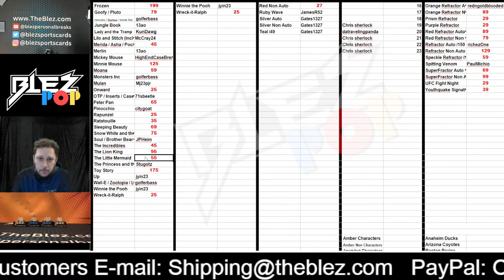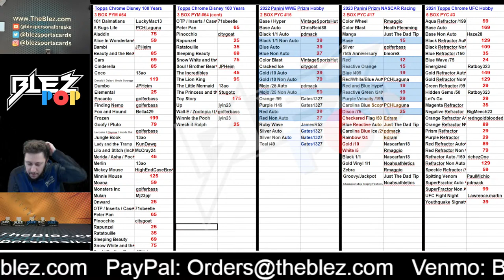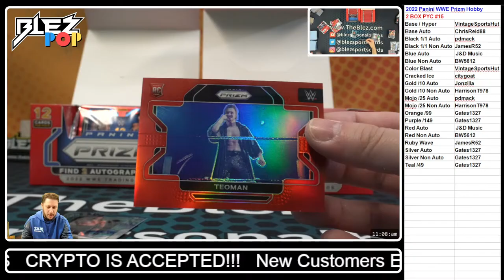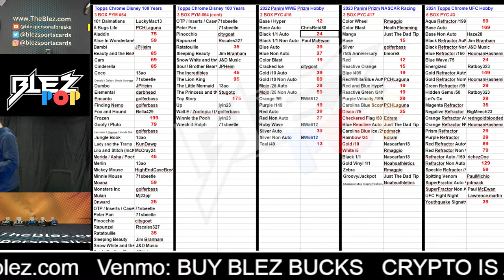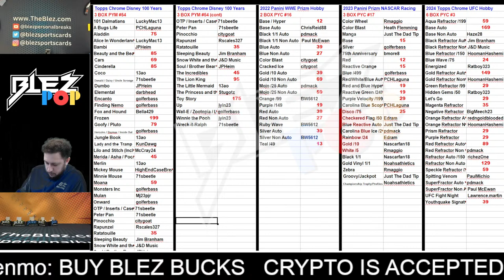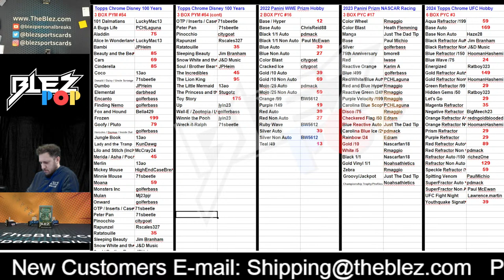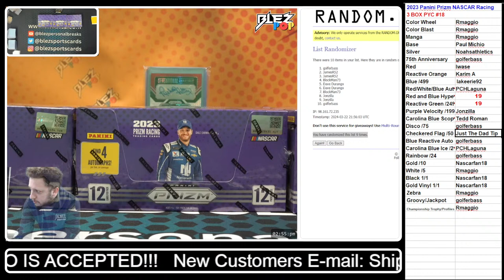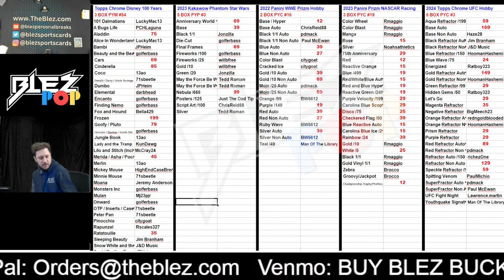Music always sounds better on FRIDAY!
Disney 100 Years, NHL, WWE, MMA, Goodwin, Pop Century, F1, NASCAR, Marvel, Spider-Man, Garbage Pail Kids, Lorcana, and much more!